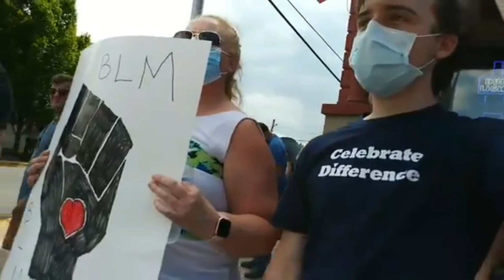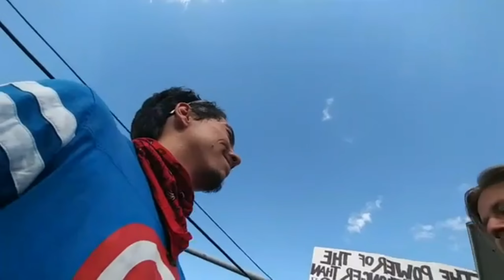Watsontown, PA - "If Not Us, Then Who" Peaceful Rally - Highlights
I walk around and talk to people at a peaceful rally in Watsontown, PA.